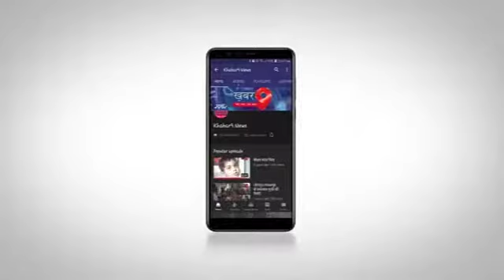ब्लॉक टडियावां के राजकीय इंटर कॉलेज में आयोजित हुई प्रतियोगिताएं